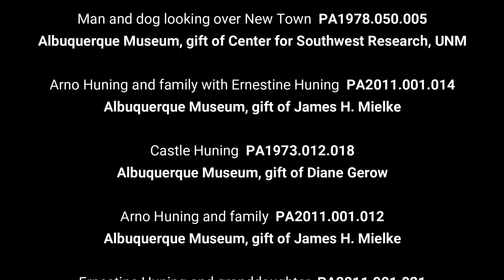Picture This - Ep10 Castle Huning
Welcome to Picture This, a podcast from the photo archives of the Albuquerque Museum narrated by Digital Archivist Jill Hartke. Look at the history behind a landmark of the early days of Albuquerque and the man who built it.

For more information about this podcast and the Albuquerque Museum Photo Archives, go